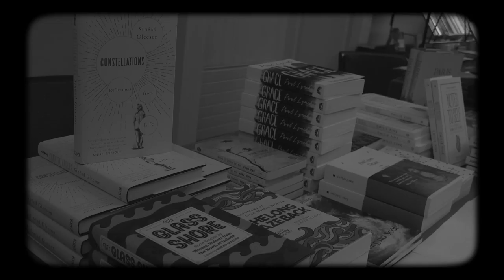Clara Dupuis-Morency - Mère d'invention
À l'occasion du Festival littéraire Franco-Irlandais 2019 de Dublin, rencontre avec Clara Dupuis-Morency autour de son ouvrage "Mère d'invention" aux éditions  Triptyque.